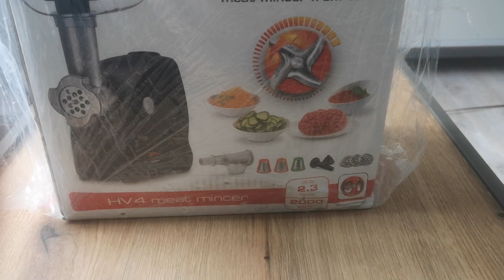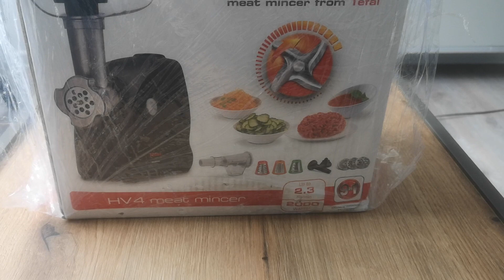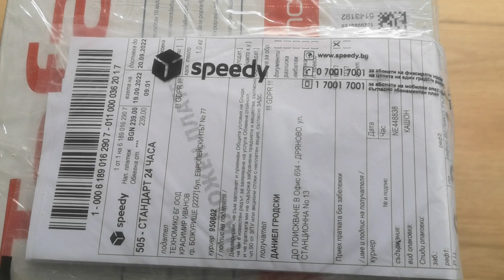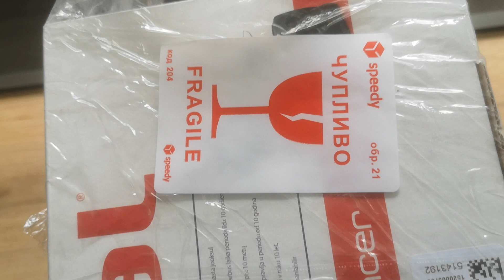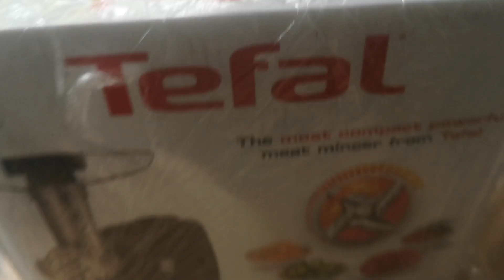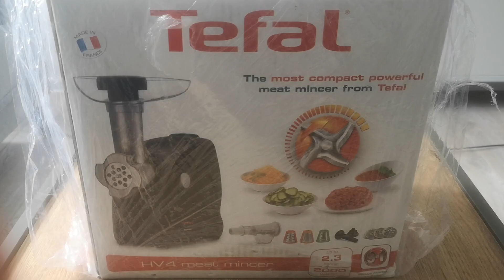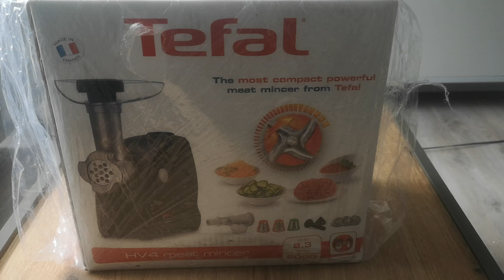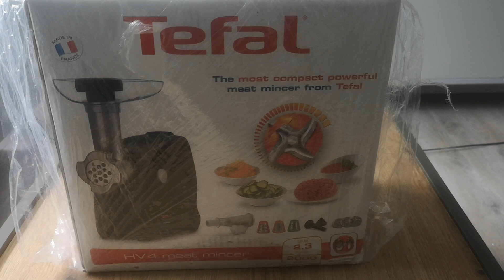Как покупать выгодно электро товары в Болгарии. Экономим серьёзно.